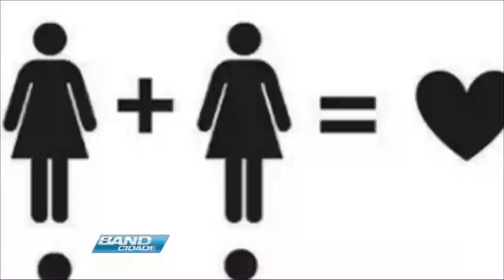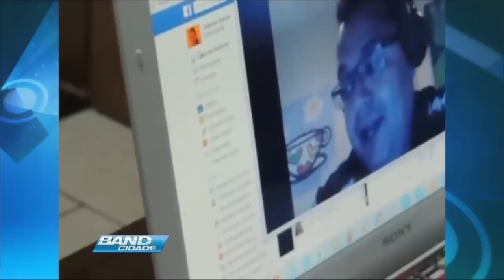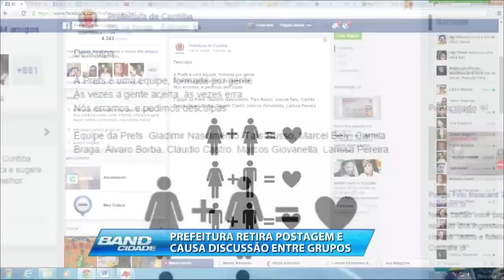(02/10/2014) Assista ao Band Cidade desta quinta-feira | BAND CURITIBA